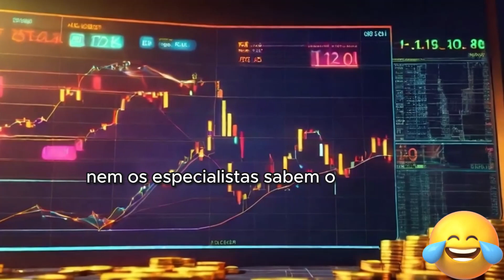Economia Global 2023 | Um Passeio Divertido pelo Cassino Financeiro!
📈💰 Bem-vindos ao emocionante e imprevisível mundo da economia global de 2023! Neste vídeo, vamos explorar o 'cassino' da bolsa de valores, onde a única regra é esperar o inesperado. Acompanhe-nos enquanto desvendamos os mistérios dos recordes da bolsa, a lógica por trás dos investimentos em ações de empresas de queijo, e a montanha-russa das criptomoedas. 🧀🎢 Descubra por que investir em papel higiênico pode ser a dica de ouro do nosso guru econômico e por que, neste mundo financeiro, o mais importante é manter o senso de humor.

Veja os episódios também no Tiktok📲@sagascomicas